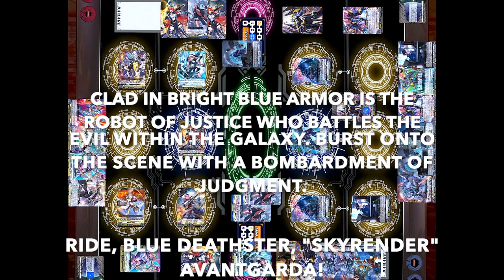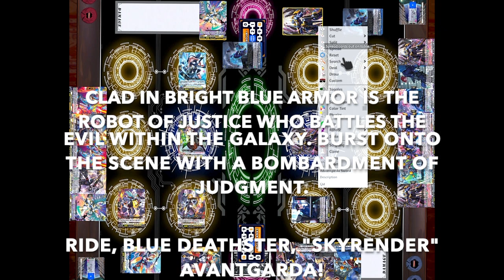Keter Sanctuary vs Brandt Gate: Amaretti vs Avantgarda Richter: Full Game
Hey guys, it's Vanity Ezel back at it again with another Cardfight Vanguard fight video. This time we have a match between the Divine Sister army that has descended from Keter Sanctuary finally taking a stand and leading the charge into battle valiantly ready to blast away those who stand before them under the incredible leadership of Amaretti, the strongest leader of them all going up against the blue robots of justice who have fought in the rigid land of Brandt Gate in order to defend the world from the incoming evil that lies within the galaxy and utilizes various strategies in attack and defense to prevail in battle, all under the command of the head honcho in charge who slashes through the darkness with his sword of justice, Avantgarda Richter. Stand Up, Vanguard!
0:00 Intro
0:14 Game 1
6:33 Game 2
13:49 Game 3
Go check out @JustANewHunter for providing one of the soundtracks in this video-Forceful Opposition! Threatening Grade 3